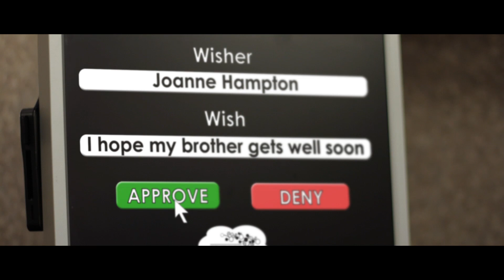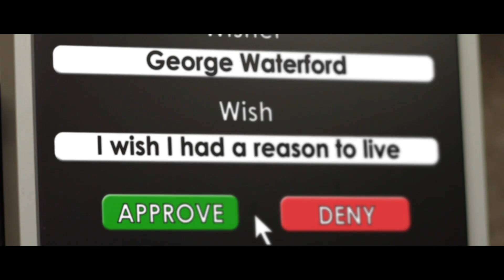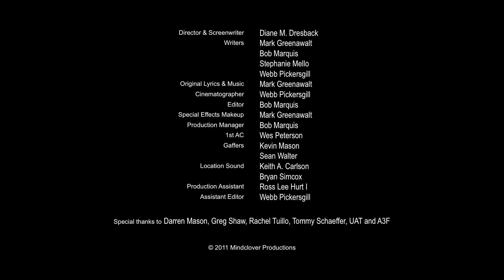Wish Inc.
Hope believes she has found her dream job working for Wish Incorporated. Wish Inc. grants wishes made by thousands of people all over the world every day as they toss coins into fountains. The company has been in business through several generations and is led by The Wish Master. However, Hope soon finds out that the job is not as she had expected. Now she must decide if and how she can still make a difference in the granting of wishes.

Key Crew:  Diane M. Dresback (Screenwriter & Director), Bob Marquis, Mark Greenawalt, Stephanie Mello & Webb Pickersgill (Writers), Webb Pickersgill (Director of Photography), Bob Marquis (Editor), Mark Greenawalt (Special Effects Makeup Artist & Original Music & Lyrics)

Main Actors:  Bivás Biswas, Kane Black, Stephanie Mello, Dona Wood

USA 7:57 minutes